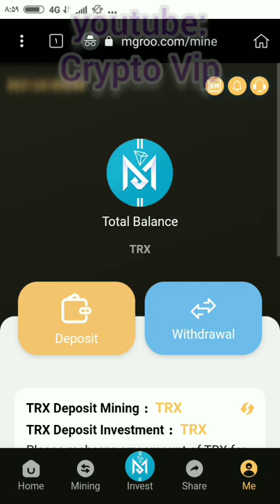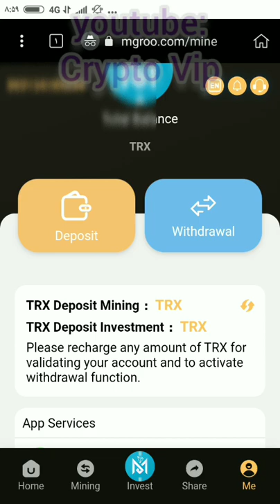НОВЫЙ СПОСОБ ЗАРАБОТКА ОНЛАЙН | МАЙНИНГ 200 TRX | TRON